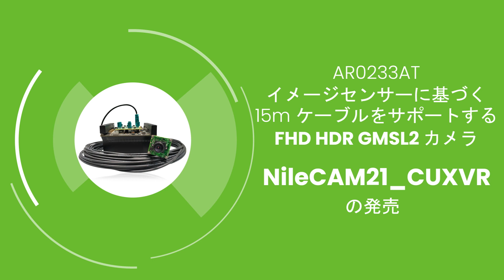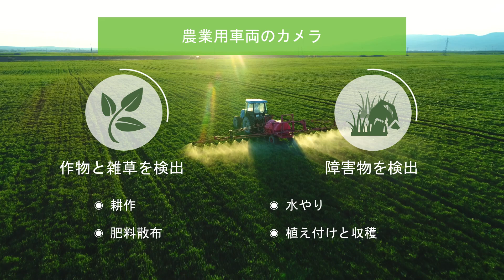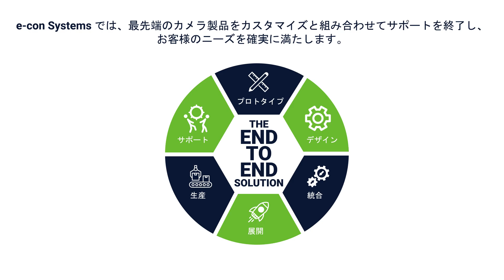NVIDIA Jetson AGX Xavierを使用した農業自動化（オートファーミング）用カメラ | e-con Systems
NileCAM21_CUXVRは、農業オートメーション（オートファーミング）用のマルチカメラソリューションです。

これは、AR0233センサーベースのフルHD GMSL2 HDRカメラで、最大15mの距離まで映像データを伝送することができます。

NileCAM21、LFM対応フルHD GMSL2 HDRカメラ（15mケーブル対応 ）

製品の市場投入までの時間を迅速化するために、当社のカメラにご興味をお持ちの方は、NileCAM21_CUXVRをご覧いただき、ご評価ください！

▬ 対象となるアプリケーション   ▬▬▬▬▬▬▬▬▬▬

この産業用カメラは、ハイダイナミックレンジ（HDR）とLEDフリッカー低減（LFM）機能を搭載しており、次のような産業用途や屋外用途に最適です。

🎯  サラウンドビューシステム
🎯  無人地上車両 (UGV)
🎯  屋外ロボット
🎯  農業オートメーション
🎯  産業車両

▬ 関連リンク    ▬▬▬▬▬▬▬▬▬▬

NileCAM21をで評価する,

NVIDIA Jetson AGX Xavier用コネクトテックのローグキャリア

TechのRudi-NX組み込みシステムとNVIDIA Jetson Xavier NXを接続する：

TechのRudi-AGX Embedded SystemとNVIDIA Jetson AGX Xavierを接続

▬ チャンネルを登録する ▬

鐘のアイコンをクリックして最新情報をご確認ください🔔 https: / /